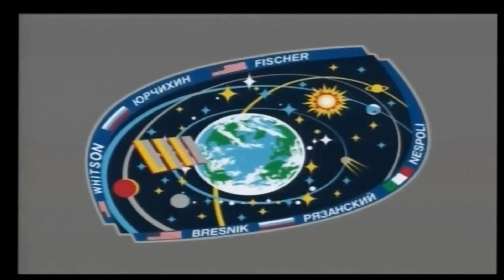Soyuz 2-1A sends Progress MS-06 Cargo Craft into Orbit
Video Credit: Roscosmos/Tsenki & NASA TV

A Soyuz 2-1A rocket lifted off from Site 31/6 at the Baikonur Cosmodrome in Kazakhstan at 9:20:13 UTC on Wednesday, June 14, 2017 with the Progress MS-06 spacecraft loaded with 2.5 metric tons of cargo for the International Space Station. Soyuz was in operation for nearly nine minutes and dispatched the 7,300-Kilogram spacecraft on a near-perfect orbit to set out on a two-day link-up with ISS for a fully automated docking on June 16 for a half-year docked stay on the aft end of the Zvezda Service Module.